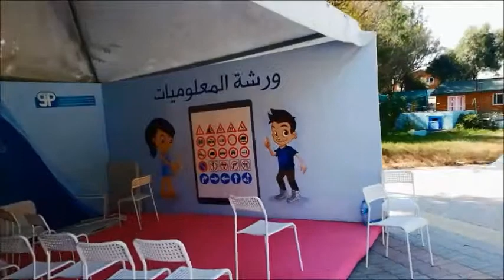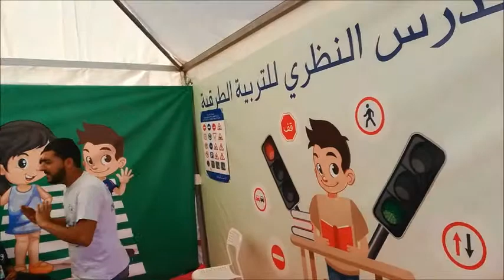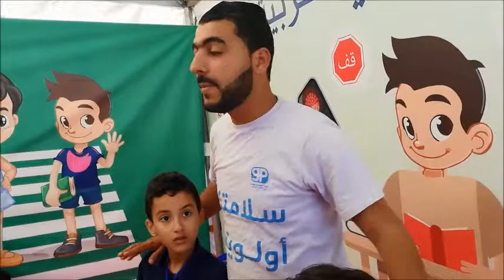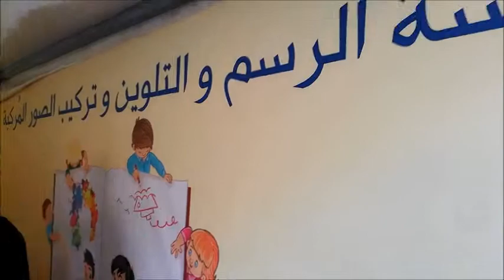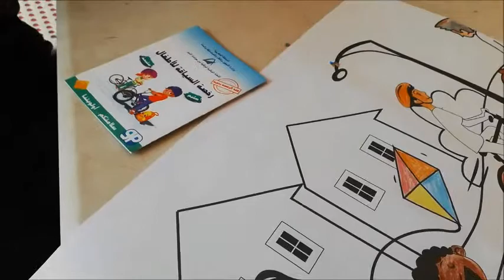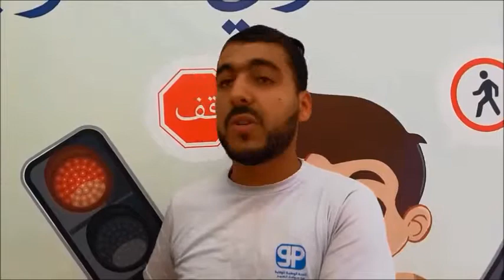medias et actualtés